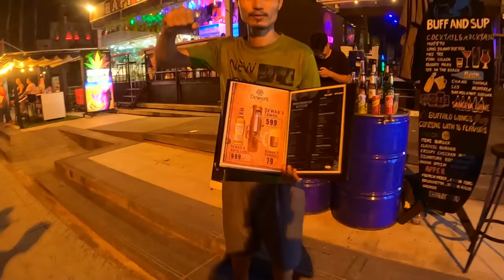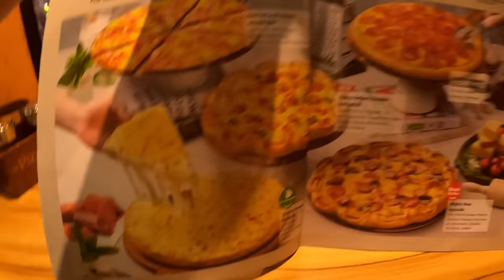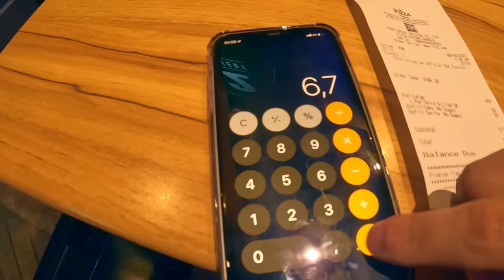PREÇO DO PROGRAMA E DA PIZZA NA TAILÂNDIA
Entenda como eu ganho dinheiro enquanto viajo

Meu nome é Yan e criei o canal Nômade Sincero para mostrar as viagens de um nômade digital pelo mundo. Sempre falando o lado positivo e negativo de cada país e mostrando a rotina.